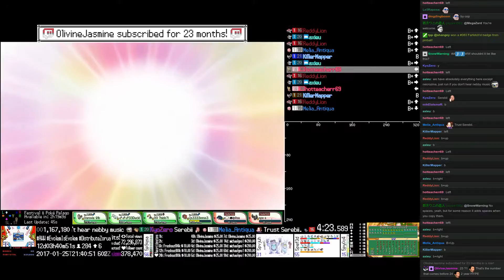Twitch Plays Pokémon Waning Moon - Hour 291 to 292